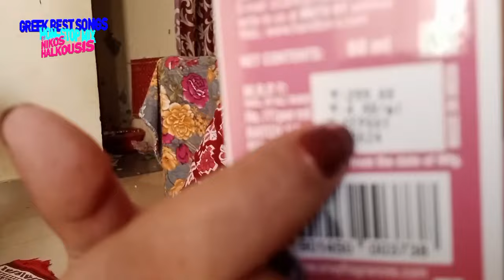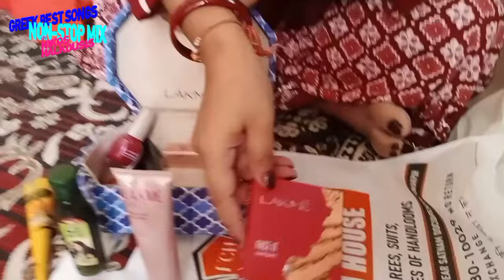Non-Stop Song Geet Ganga Narendra Singh Negi ||Audio jukebox 2022 ||Garhwali New Songs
Non-Stop Song Narendra Singh Negi ||Audio jukebox 2022 ||Garhwali New Songs,

म्यारा सदनी इनी दिन रेना ||narendra singh negi old song ||narendra singh negi song,

narendra singh negi ke gane
geet ganga narendra singh negi
garhwali song
gadwali old songs
garhwali new song
narendra singh negi song
old garhwali song narendra singh negi
pahadi gane
Garhwali new song
garhwali song
new garhwali song 2024 latest
gadwali song
गढ़वाली सॉन्ग
Taka ChhanTa Tak Taka
Tumari Maya Maa
garhwali film
Non-Stop Song
kumaoni new song
garhwali song narendra negi
Kodu Baitu Reku
बरखा झुकी ऐगे
kumaoni song
himachali song
kumauni song
cream powder
gadwali new song 2024
jhumki
jagar
new kumauni song
inder arya new song
manglesh dangwal hit songs
Ashaad Kuyedi
Ruvela Rudiyu Ka
Hey Chhori Kan
Mor Moriki Maand Pelya
Bhandi Dinu Ma Dikhe
Nihonu Re Nihonu Tera
Garhwali Album
Narendra Singh Negi
Meena
garhwali video jukebox
narendra singh negi
negi ji garhwali song
garhwali video
Garhwali
uttarkhandi song
kumaoni
best Garhwali song
garhwali song
new Garhwali song
old Garhwali song
video song
new video songs
2018 garhwali video
2019 garhwali video song
Bhabar Ni Jounla
Kabilas Negi
Govind Negi
Shailendra Patwal
Anjali Negi
Sohan Chauhan
Latest Video song 2024
Pratiksha Bamrara
Vinod Chauhan
Pawan Gusain
Subhash Pandey
narendra singh negi garhwali song
garhwali song
garhwali song narendra singh negi
narendra singh negi
narendra singh negi old song
narendra singh negi new song
gadwali song narendra singh negi
gadwali song
old garhwali song
negi ji old song
नरेंद्र सिंह नेगी के पुराने गाने
garhwali song 2024
narendra singh negi all song
non stop garhwali song
old song narendra singh negi
geet ganga
narendra singh negi ke garhwali gane
narendra singh negi non stop song
new garhwali song 2024
नेगी जी के पुराने गढ़वाली गाने
narendra singh negi old song non stop
narendra singh negi ke purane gane
garhwali new song
garhwali song non stop
narender singh old song
garhwali gane narendra singh negi
garhwali gane
narendra singh negi garhwali geet
garhwali geet narendra singh negi
garhwali song negi ji
narendra singh negi ke old song
negi ji new song
new garhwali song
garhwali old song
narendra negi garhwali song
negi old song garhwali
negi song
garhwali bhajan
narendra negi song
नरेंद्र सिंह नेगी गढ़वाली सॉन्ग
गढ़वाली सॉन्ग
super hit garhwali
uttarakhand pahadi song dance